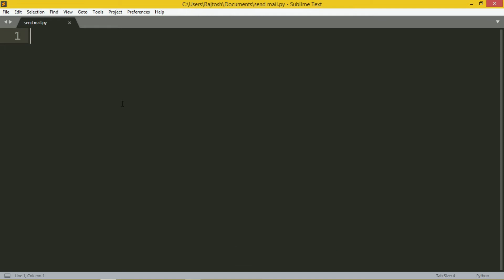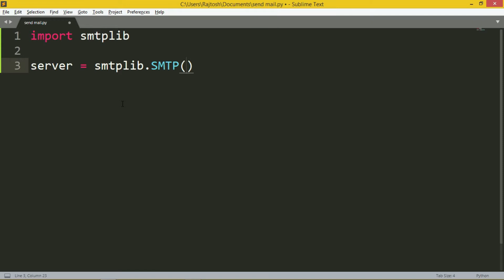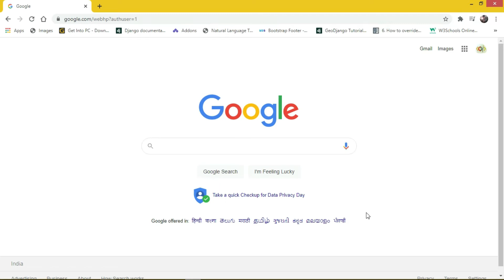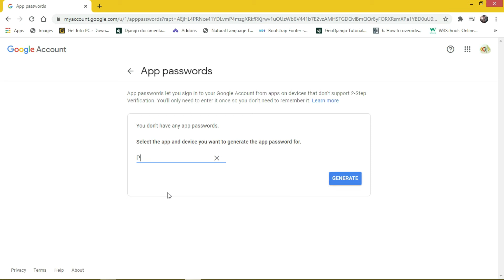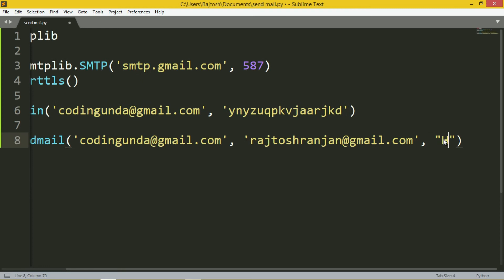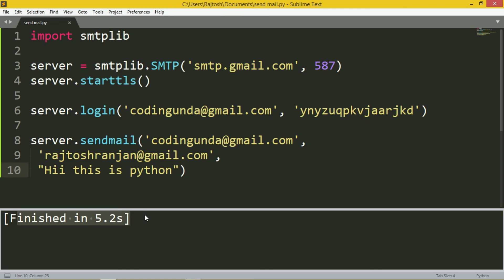How to Send Email using Python | Hindi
Hello coders,
In this video i am going to show you that How to Send Email using Python. only 5 lines of python code

Source Code:
import smtplib
server.starttls()
server.login(email, password)
server.sendmail(from_addr, to_addrs, msg)